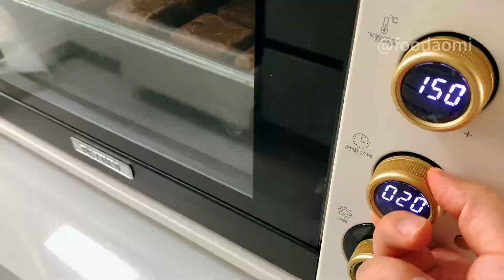How to make Chocolate Almond Cookies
【柴米油盐酱醋茶，分享不停歇，一起解锁更多美食】
【Firewood, Rice, Oil, Salt, Sauce, Vinegar and Tea, share non-stop, unlock more delicious food together】